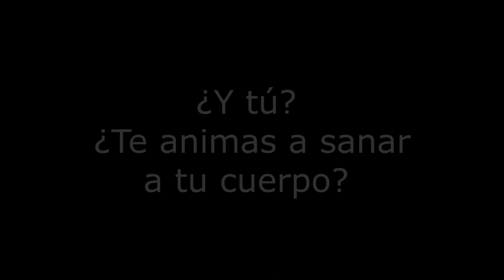Bajé 15 kilos en... 7 meses!!!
Tod@s quieren bajar de peso, pero una vez que inician el proceso se dan cuenta que lo importante no es bajar de peso, sino bajar de talla.

Si subes 1 kilo de: huesos, masa muscular, órganos y agua (todo lo anterior aumenta cuando cambias tu alimentación y entrenas) y bajas 1 kilo de grasa corporal, tu peso queda igual, pero tu composición corporal cambia:

"Te aprietas" y ese debería ser tu objetivo.

Si estás cansad@ todo el tiempo sin ganas de nada, cambia tu alimentación.

Si lo único que estás logrando es acumular cada vez más exceso de grasa corporal con las dietas o recomendaciones "estándar" y te lo pasas todo el tiempo muert@ de hambre ... cámbiate de nutricionista!!!

Si solo te recetan medicamentos y no te ofrecen una alternativa de alimentación que permita mejorar tus indicadores de salud... cámbiate de médico!!!

Tener la talla adecuada, los indicadores de salud en rangos normales y una baja inflamación es posible y... sin pasar hambre!

¿Te animas a sanar tu cuerpo?

Si sientes que esto pueda ayudar algún familiar, amig@ o conocid@ por favor etiquétalos/compártelo así como lo compartí contigo.